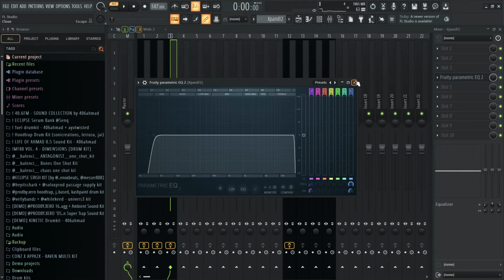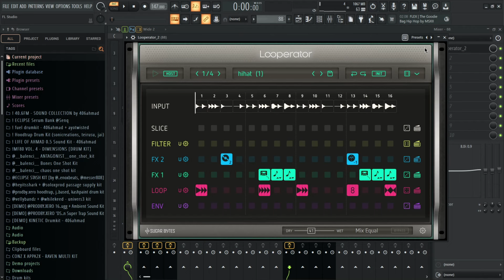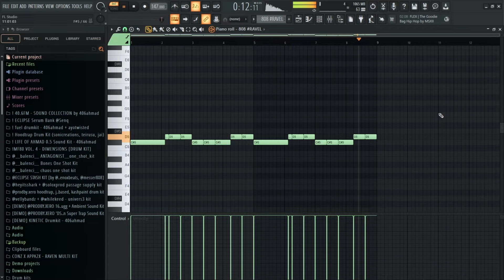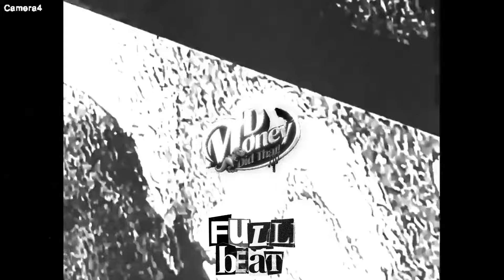HOW TO MAKE HARD CHAOTIC BEATS FOR KEN CARSON (fl studio tutorial)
Preview 0:00
Melody 0:26
Drums 1:58
Final Beat 3:10